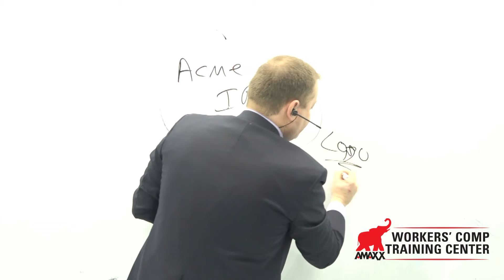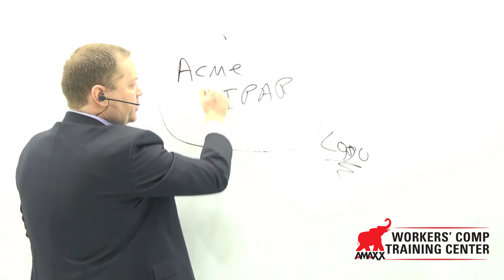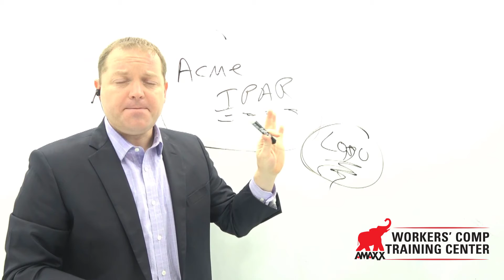The Statue of Workers' Comp Liberty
I stood there looking up at 305' Statue of Liberty and it brought up powerful emotions of appreciation and gratitude for what she symbolized including Liberty, Freedom, and Democracy.

Last week I had the pleasure to join our kids school trip to New York City (my wife and I started a private school, Acton Academy here in Kennebunk, Maine about 2 years ago). It was an impactful experience reflecting on our nations history, ideals, and individuals who immigrated to help build this great land. Particularly in light of current events, the experience was something to remember.

Here are some fun facts In case you want to experience some of the Statue's glory:

-she represents the Roman Goddess Libertas, personifying freedom
-she is standing on chains with shackles to symbolize freedom from slavery
-the seven points of the crown represent the seven continents and seas
-the torch was originally a ‘light house’
-the tablet she holds is inscribed with July 4, 1776 in Roman numerals to commemorate American independence
-as a gift from France she was shipped over in 214 separate crates (arriving in 1885) and then reassembled here although the arm and torch were sent first and on display in in Madison Square Park to raise money for building the pedestal (they sold tickets to go up the arm to the torch)
-during the largest restoration project in the 1980s the torch was found to be damaged beyond repair so a replacement torch was made, the original is in the museum on the island
-the statue is struck my lightening 600+ times every year and the torch can sway 5 inches in each direction to account for wind
-she is made out of copper with a thickness of only about 2 pennies and it took 20 years for her to oxidize and turn green
-the metal framework which makes her creation possible was built by the same man who later built the Eiffel Tower

This video is about the power of symbolism to ignite the success of your workers' comp program.